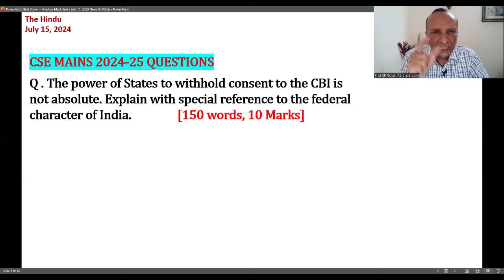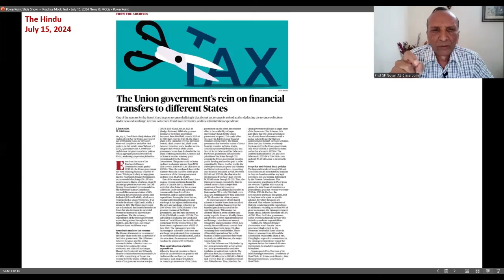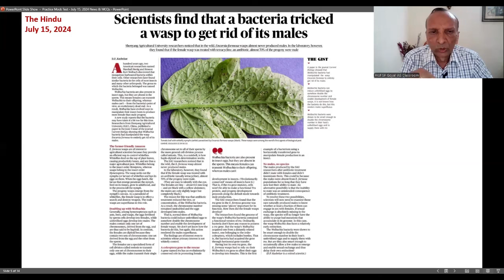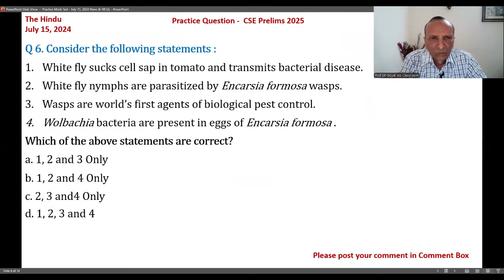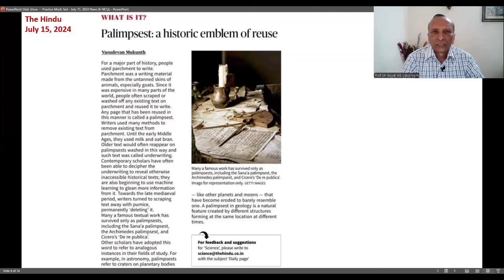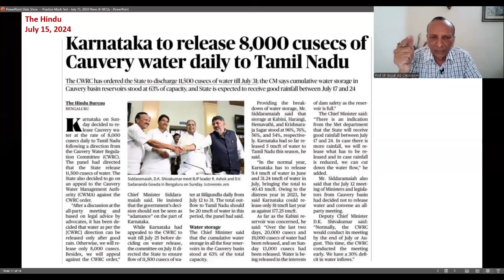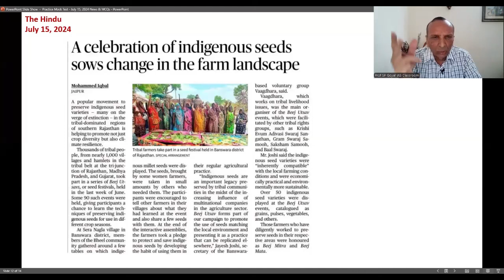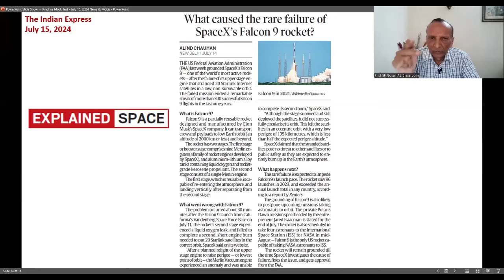Over 25 direct questions came in UPSC Prelims 2024 | Daily UPSC Current Affairs | July 15, 2024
Comprehensive coverage of current affairs from 1 May 2024 to 31 March 2025.

MCQs and Mains Questions - exclusively extracted from The Hindu and The Indian Express.

Course material also includes:
Current affairs from 1 May 2023 to 30 April 2024
Maps Series
Various agricultural series
Monthly Mock Tests from Yojana
India Yearbook Mock Tests
Plenty of static mock tests throughout the year
One-on-one personalized guidance with Prof SP Goyal

Over 25 questions in UPSC Prelims GS-1 2024 came directly from our resources. Every day, we'll show you specific questions from UPSC Prelims 2024 that were covered in our materials, providing concrete proof.

Students maximized their scores with our comprehensive revision material, solidifying their foundation for both prelims and mains in just 3-4 months.

Therefore, to Kickstart your preparation in 2025, we are bringing one of its kind current affairs course for UPSC 2025: Current Affairs Essentials 2025.

Why Join the Current Affairs Essentials 2025 Course?

Strong Foundation: Build a robust current affairs base for UPSC Prelims, Mains, and Interview, ensuring success on your first attempt.

Exclusive Content: Benefit from carefully curated MCQs from The Hindu, The Indian Express, Yojana and India Year Book. Get key pointers for mains answers to boost your score.

Regular Updates: Receive your study materials regularly to stay on track and revise on time.